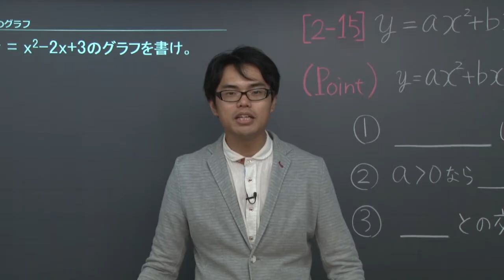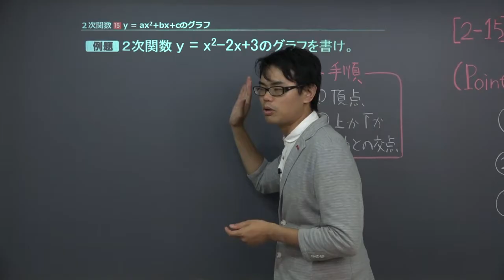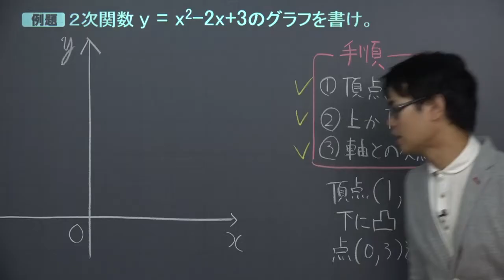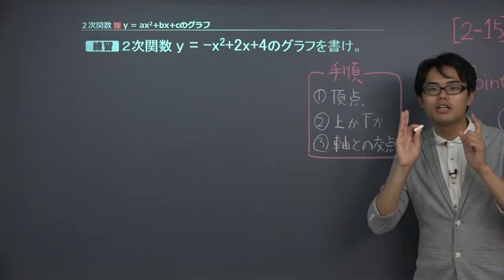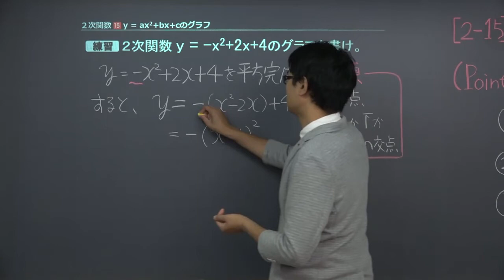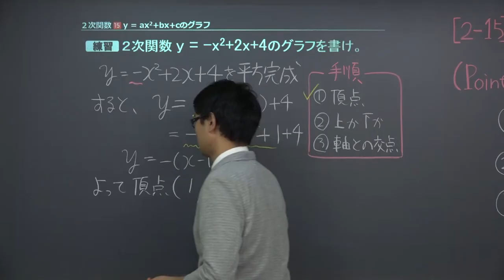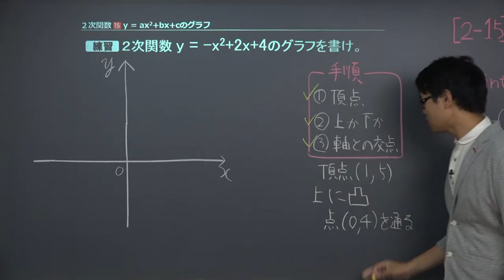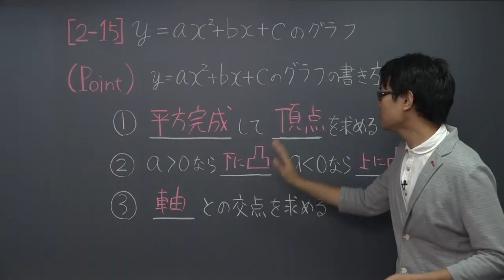【高校 数学Ⅰ】 ２次関数１５ 平方完成３ （１２分）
この映像授業では「【高校　数学Ⅰ】　２次関数１５　平方完成３」が約１２分で学べます。問題を解くポイントは「平方完成して頂点を求める」です。映像授業は、【ポイント】⇒【例題】⇒【練習】⇒【まとめ】の順に見てください。